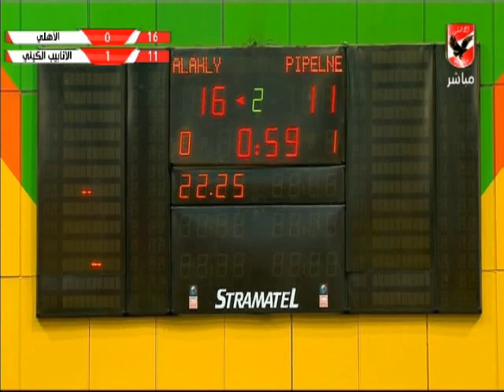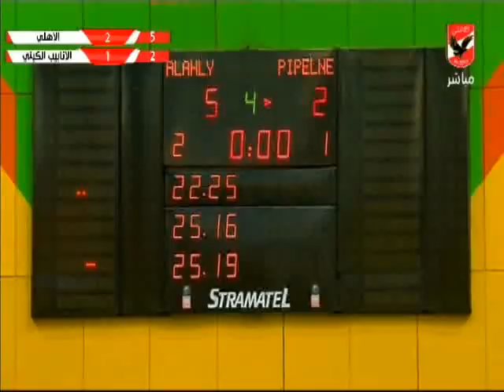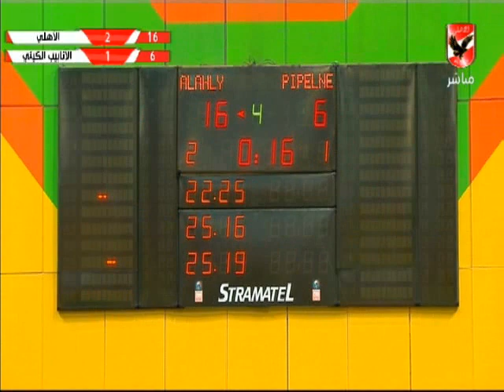مباراة الاهلى امام الانابيب الكينى - نصف نهائى بطولة افريقيا لكرة الطائرة سيدات